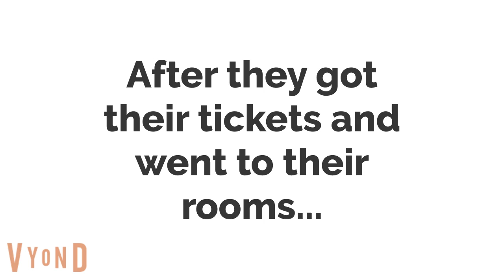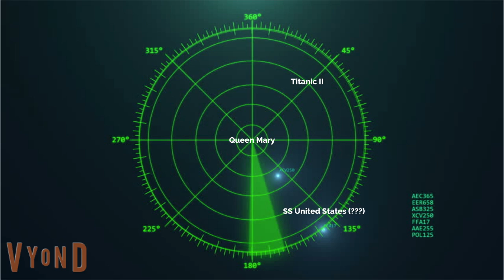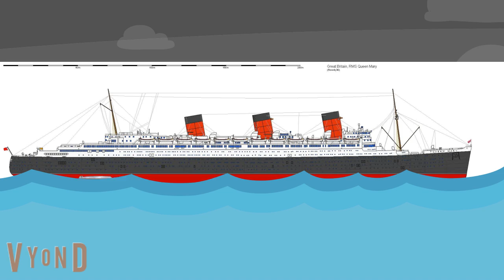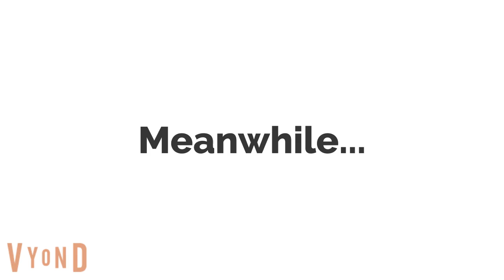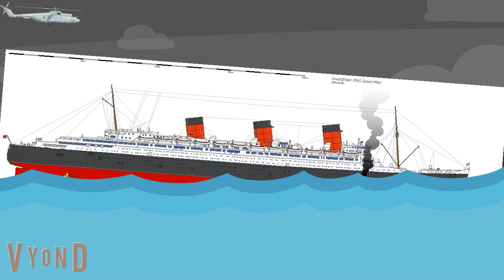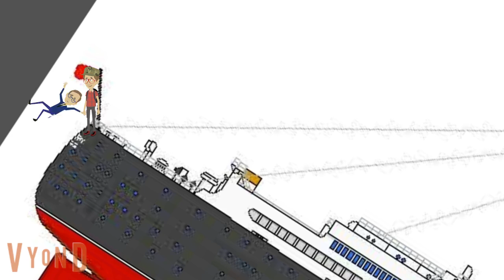The Survivalists Origins S3 Ep 5.5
Well there it is. The connecting point between this series and the OG Survivalists